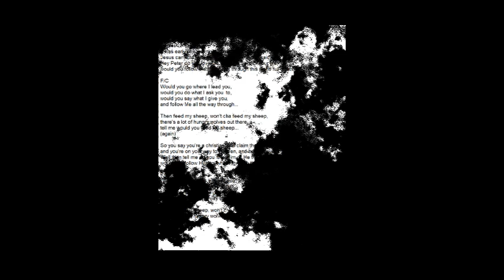Feed My Sheep